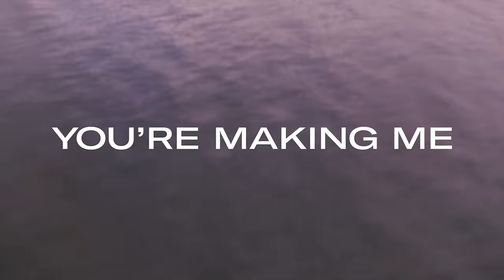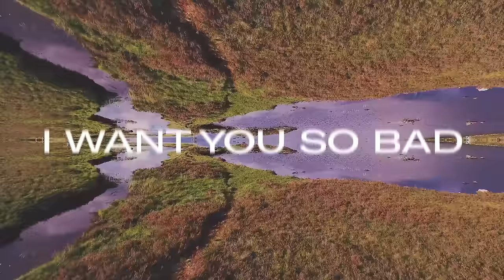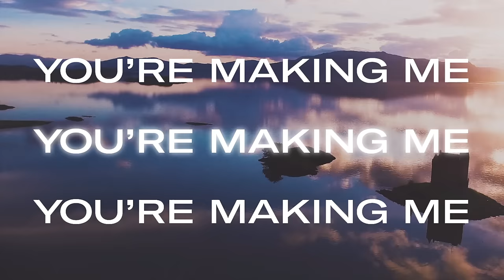KIKKR - You're Makin' Me High (Lyric Video) ft. Ideh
Music video by KIKKR performing You're Makin' Me High. (C) 2017 Virgin EMI Records, a division of Universal Music Operations Limited